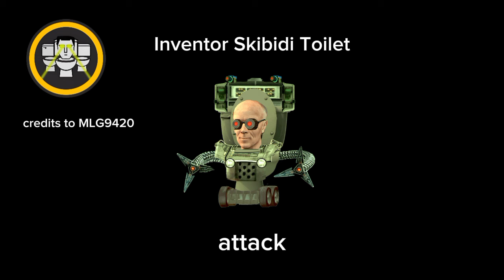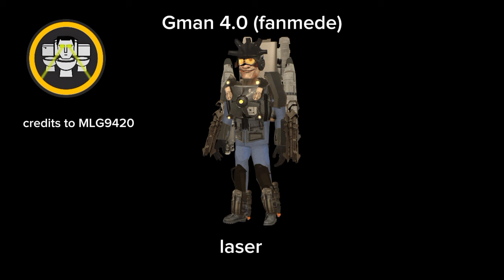skibidi toilet fanmedes sounds (part 3)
Made by MLG9420 skibidi toilets